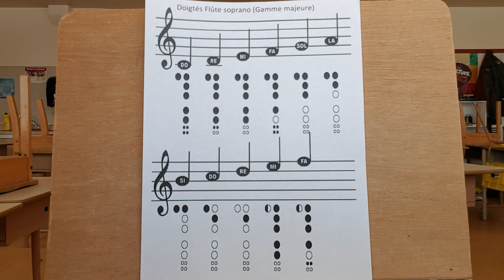Notions flûte #1 Doigtés et notes sur la portée (Gamme majeure,soprano) Dominic St-Laurent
Pour les flûtistes !